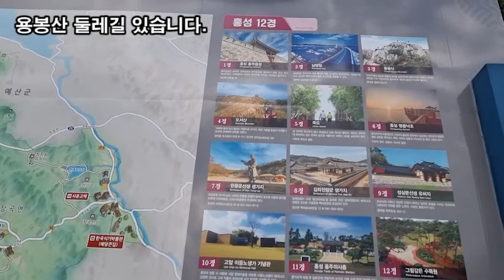랜선힐링여행, 충남 예산 홍성 내포신도시 용봉산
홍성 내포신도시 용봉산 입구 'K Cafe' Bakery & Brunch
충남 홍성군 홍북읍 상하리 104-15
홍성 내포신도시에 예전부터 있던 용봉산이 있습니다.
등산로말고 산책로가 따로 되어있어서
용봉산 둘레길 있습니다.
홍성 내포 용봉산 자연 휴양림
용봉산 자연 휴양림 바라본 전경
용봉산에서 바라본 내포신도시 전경
K Cafe 바라본 용봉산 내포신도시 전경